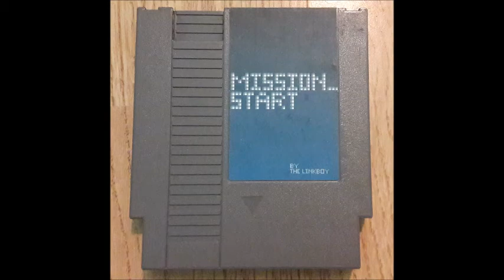Mission_Start Album - Track 06 - Ascent